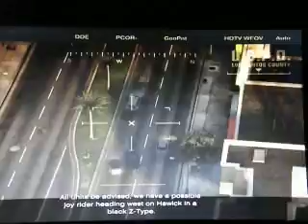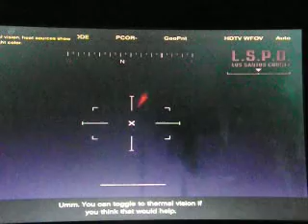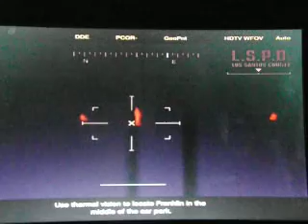The continuation- Let's play GTA V "Part 16"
The 16th installment of my GTA V series